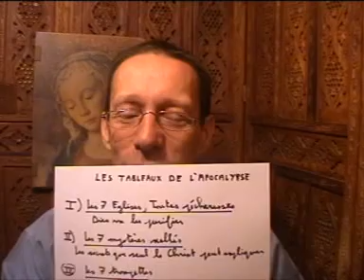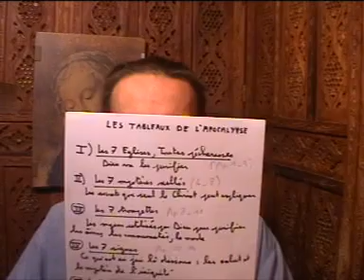Apocalypse 6 — Le plan général de ce livre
Cours d'eschatologie catholique pour entrer dans la lecture du dernier livre de la Révélation.
Apocalypse 6 — Le plan général de ce livre (38 mn)
Une série de sept tableaux présentant sous diverses approches le travail de Dieu sur l'homme en vue du salut :
1° Lettres aux sept Eglises (Ap. 1-3) : nos âmes et tout ce qui est sur terre et au purgatoire est fait de bon grain et d'ivraie que dieu purifie.
2° Les sept mystères scellés (Ap. 4-8) : seul le Christ peut expliquer les souffrances qui frappent tout ce qui passe sur terre.
3° Les sept trompettes (Ap. 8-11) : Les décisions de Dieu sur nous, en vue de notre salut.
4° Les signes grandioses : la femme et le dragon (Ap. 12-14) : Ce qui est en jeu dans cette vie, le salut éternel.
5° Les sept coupes et les sept fléaux (Ap. 15-16) : L'action concrète et purificatrice de Dieu.
6° Le jugement dernier (Ap. 17-20) : les damnés et le péché (la grande prostituées) les sauvés et le bien.
7° La vie éternelle (Ap. 21-22).
Arnaud Dumouch, 2011